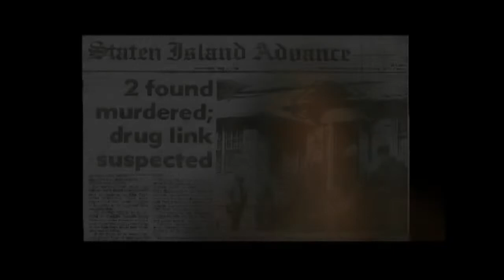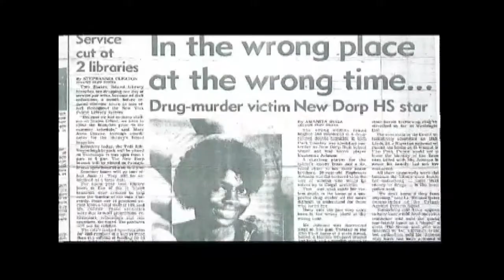Killa Hill: The Effie Johnson Story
Excerpt from the feature-length documentary about the unsolved murder of Effie Johnson.